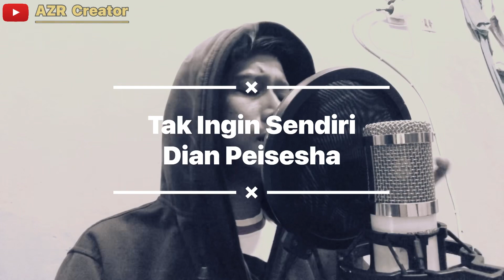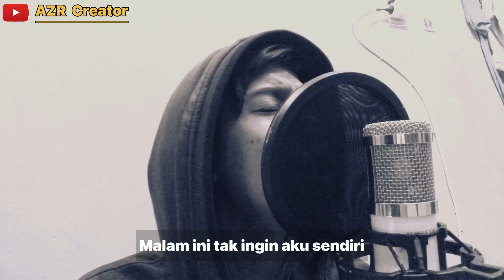Tak Ingin Sendiri - Dian Piesesha (Cover) | Biangindas Version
Sound Record : Soundcard V8

Audio Editing : NTrack Studio Apk

Terima Kasih